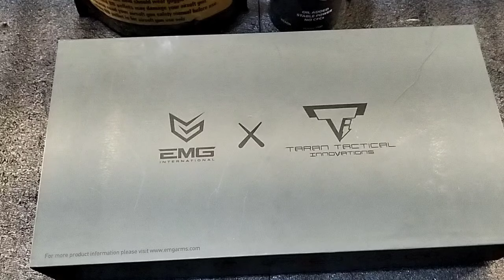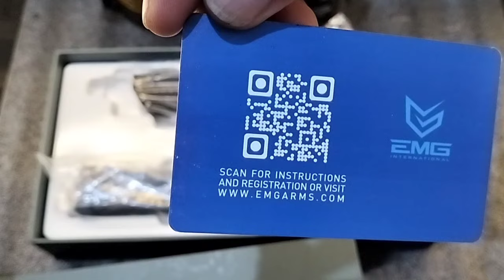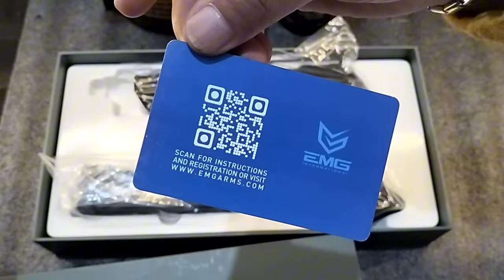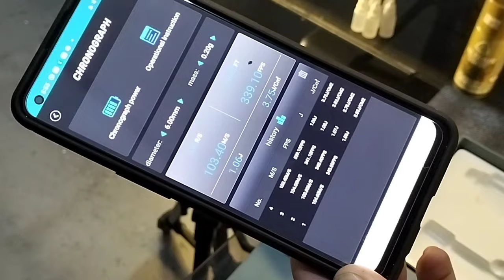EMG Airsoft Pit Viper (John Wick 4) video testing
Direct message nyo po kami sa aming Facebook Page po Fifth Generation Hobby Shop or sa Viber/ Watsapp 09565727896  at mag- send lang po kayo screenshot nitong video na ini-inquire nyo po. Maaari din po kaming matawagan sa numero 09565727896 globe or 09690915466 smart